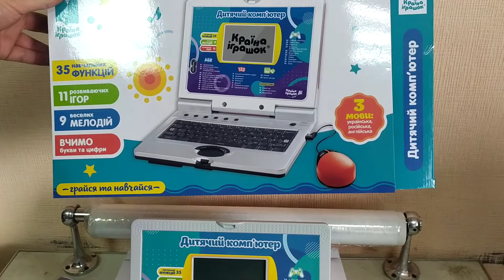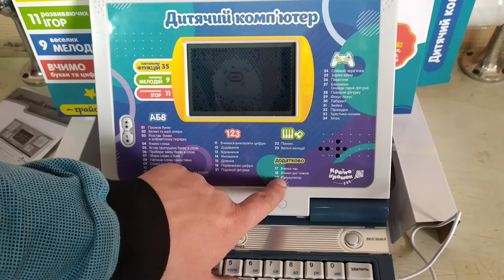Детский обучающий ноутбук на трёх языках